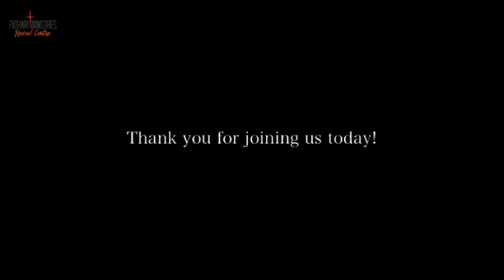Faith like a child